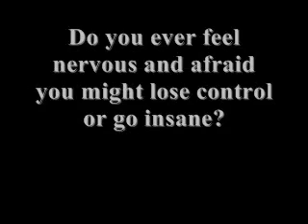how to stop postnatal depression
Just listen to these success stories  that prove the Depression Free Method program is the only treatment that works no matter who you are time and time again!
Success Story #1: John Burnham
"The results were simply astonishing. I read your book over three times and put all your words in action. Using your method, I've kept my depression at bay ever since."
"Dear Dan, about 5 years ago, I started to fall into a really depressive episode. At first I thought it was only because I had a bad break from a relationship but the feelings wouldn't go away even after I got a new girlfriend. It was wrecking my life until a point where it was seriously affecting my work and personal life. She was very worried but at the same time couldn't understand why I was still sad and thought that I still couldn't let go of my previous relationship. Being the wonderful person that she is, she put aside her feelings and suggested I go for psychiatric evaluation. Many months later and even more anti-depressants, I was not coming close to being better at all. After doing some research online, I found out the real cause as you described it really makes a lot of sense and purchased your program. The results were simply astonishing. I read your book over three times and put all your words in action. Using your method, I've kept my depression at bay ever since. Up to date I'm still living happily with my girlfriend and I have you to thank for all that.

Success Story #2: Amanda White
"Over the last five years I had begun to have increasingly withdraw into a downward spiral of depression...
 But now with the method I can fully focus my energy and thoughts into a decisive line on how to make my life better constantly. And it works like magic! I'm beginning to attract people to me once again and things have just been looking up since then. Thanks Dan, I owe you one!"
-Amanda White, (New York, USA
Success Story #3: Jackie Cameron

"Now I enjoy many social activities, can't seem to get enough of fresh air and my career is climbing up a notch..."
 "Four months ago I have been getting deeper and deeper into depression. I take my medications on a daily basis.  It seems something seems to happen one after another and doesn't seem to stop. I had a difficult time of handling stress and depression. I do get some support form my significant other, but he had a lot on his plate too.  I felt like I was hitting rock bottom and just can't seem to pull myself together. I have been doing some journaling and mood tracking with my psychologist so she can see what my progress is each day.
One fine day my Psychologist decided to quit her business without telling me. The last thing that they told me was she went on vacation for a couple of weeks until one day I called and told me she wasn't coming back. I really liked her and the fact that I had put all my time and effort into my progress with her was another cause for more depression. It was really one of the last resorts that I came online and did a lot of searches. It led me to believe that the Internet are full of scams until I came across your site.
As skeptical as I was, I took you up on your promises because the way I see it, I can't lose either way with your guarantee. And I'm so glad I did take you up on your offer. The method proves to be an effective treatment by itself that has eluded me for so long.
Now I enjoy many social activities, can't seem to get enough of fresh air and my career is climbing up a notch with those psychotherapy mind warps. Just needed to drop by and say thanks a lot."
--Jackie Cameron, (Nevada, USA)
And it doesn't stop there ! check out the official website to read tons of success stories about the Depression Free Method changing peoples lives forever.